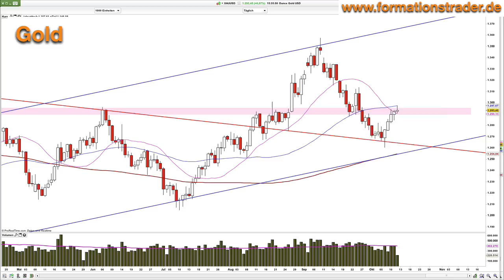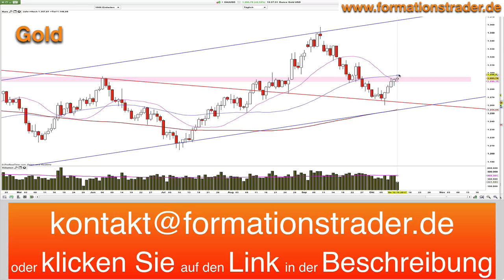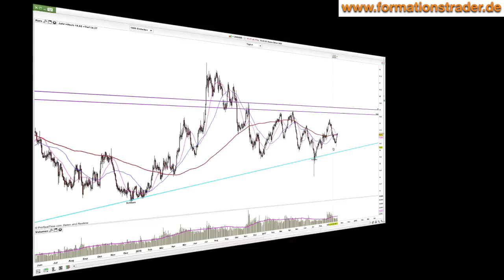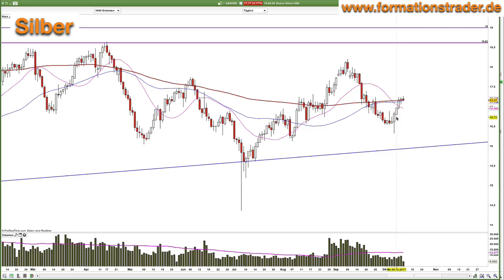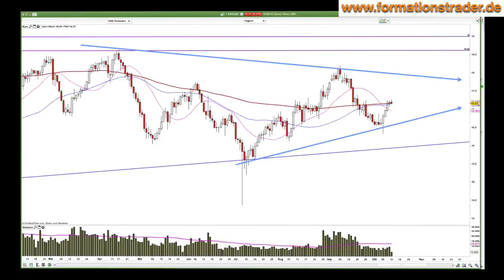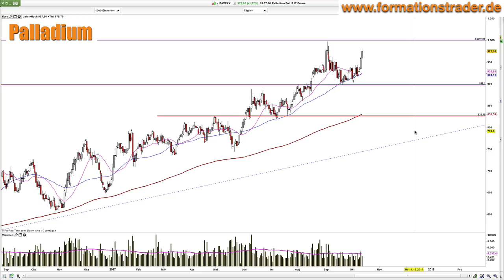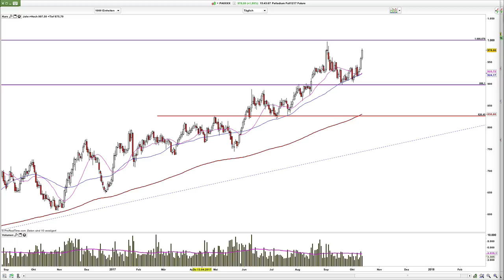Chartanalyse Gold, Silber, Palladium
In der Chartanalyse von Gold und Silber zeigt sich, dass der Markt in einen Widerstandsbereich hineinläuft. Noch gilt es auf die kommende Nebenbewegung zu warten, um wieder eine Wahrscheinlichkeit ableiten zu können.

Lernen Sie unser Trading-System im Rahmen eines 6-monatigen Mentor-Programms.

Weitere Empfehlungen für Sie:
EUR/USD - Bullen zeigen Stärke - / AUD/NZD - Können die Bullen die 1,10 halten?
Dax, Dow, Nasdaq, Facebook, Amgen. J&J